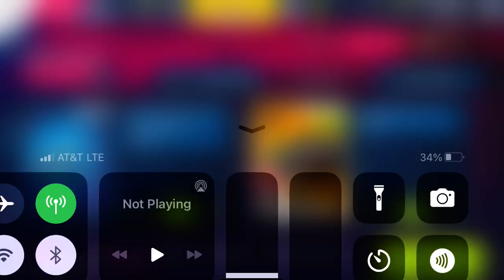Asphalt 9 - Easter Day | Lamborghini Essenza SCV12 | 01:02.703